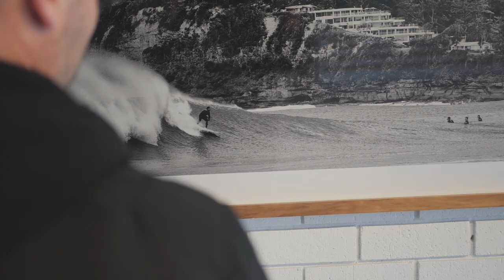Long Jetty Gallery Now Open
Being a photographer comes with its challenges, its not always easy there are plenty of ups and downs. But when you love it, when its why you get up in the morning it's hard not to want to share it with people. As life get more interesting I decided it was time to venture into another physical Gallery, it was a very considered decision to embark on, I chose Long Jetty on the Central Coast because its such a eclectic, art based community that I love being around.

It's been months and months of hard work and the help of friends that I can never thank enough. So I am super proud to release this Gallery and also an elegant shop front for the Central Coasts oldest professional printing and framing company, Created for Life. I hope to see you there where we can assist you with all kinds of wall art and photographic home decor ideas.

Shop 1 / 421- 423 The Entrance Rd, Long Jetty NSW 2261